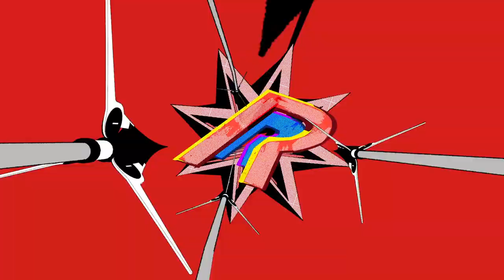Persona 5 Royal Gameplay Trailer (Japanese) - Ann Takamaki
Get another look at the upcoming Persona 5 Royal, coming to PS4 in the west in 2020. The Ann Takamaki trailer for Persona 5 Royal showcases new social interactions with the track team, new scenes between Ann and Shiho, and a new team-up attack between Anna and Morgana.